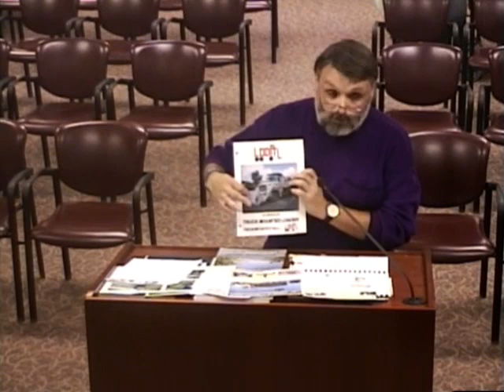2013-11-07 2014 Town Budget Public Hearing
You are now watching 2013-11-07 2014 Town Budget Public Hearing